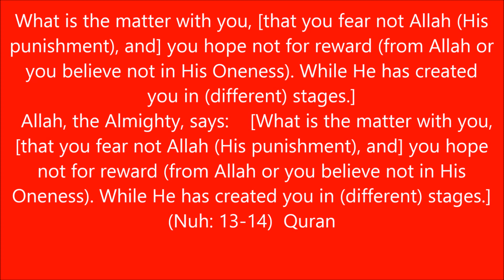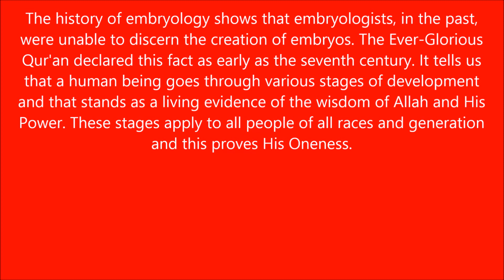why canadian profesor 'colleagues converted to islam